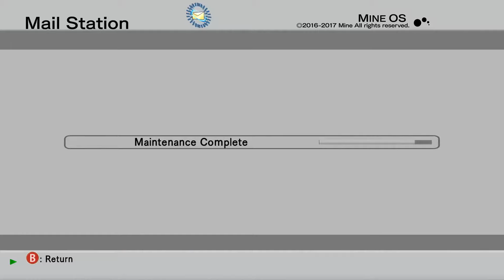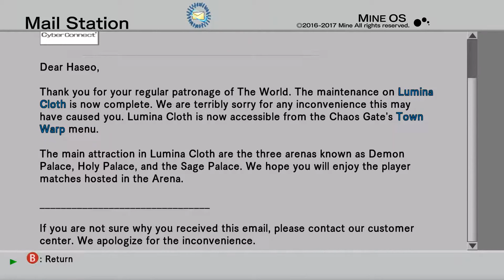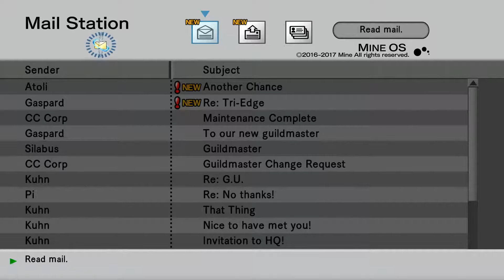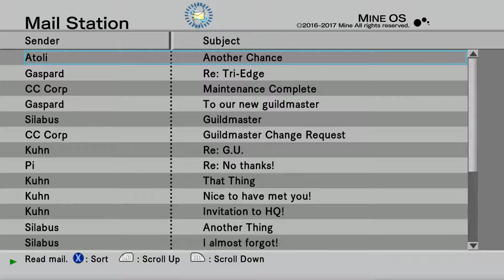Atoli, hai stancato tutti - | .Hack//G.U. Last Recode Vol.1 Gameplay | Ep.05 ITA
Gameplay completo di .Hack//G.U. Last Recode in modalità normale (difficile assente), episodio 5. Una serie che merita!